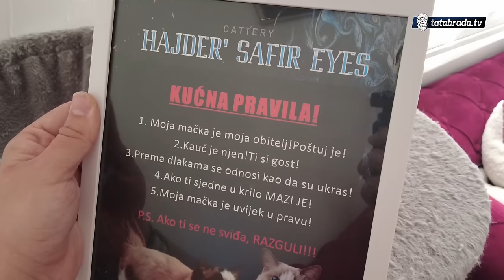Bavi se uzgojem NAJSKUPLJIH ČUPAVACA U BiH!